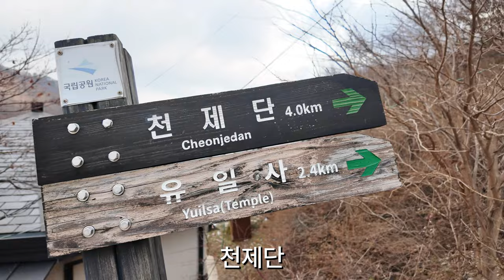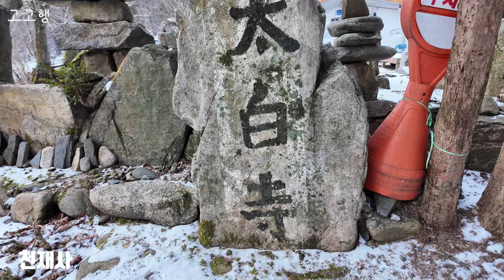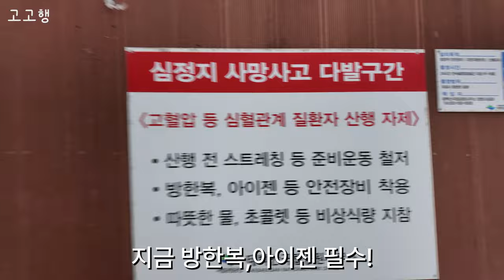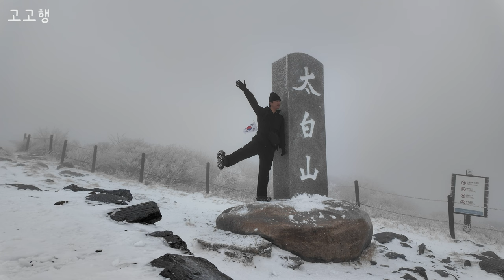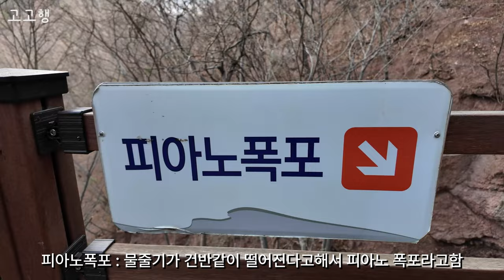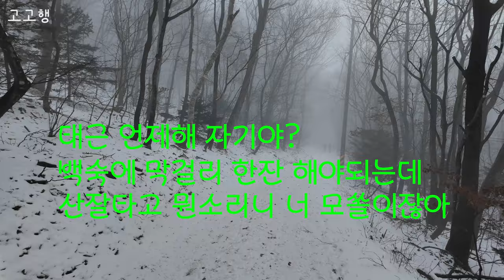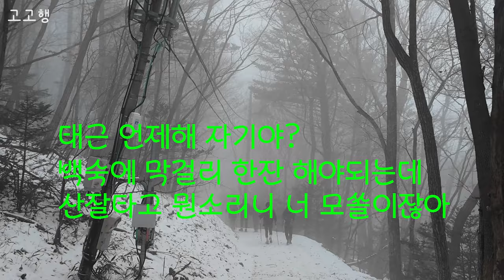[ENG] 1,566.7M 산에서 태풍과 맞짱뜨는 남자｜태백산｜설산추천｜썰매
안녕하세요
고고행입니다

📍강원도 태백시 정선군, 태백산⛰️